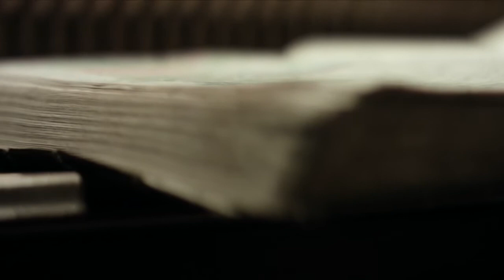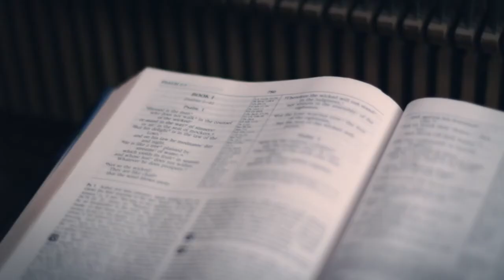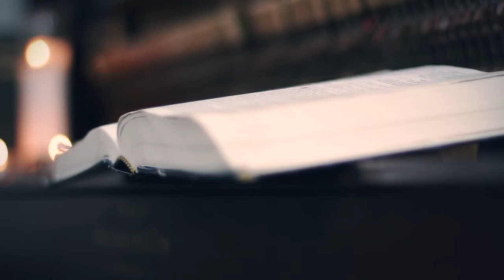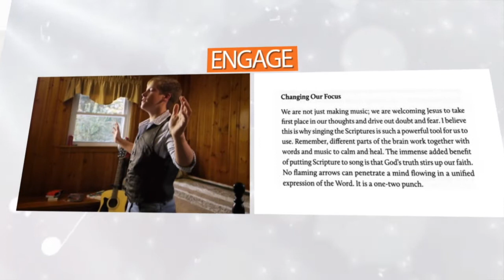Psalm 1 | Singing the Scriptures Show | Julie Meyer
Join Julie Meyer in a time of worship, prayer, and teaching from Psalm 1. 👇 Read More 👇

🥳  Current Worship Partners 🥳

🎉 Melissa Moen
🎉 Hannah Dominick
🎉  Dan Schmitz
🎉  Michele Suzanne Cote

🧡 Julie Meyer is known for Alabaster Box, Unto the Lamb, and Paint Your Picture. The music is a sample of our 24/7 Worship Radio called "Into the River."